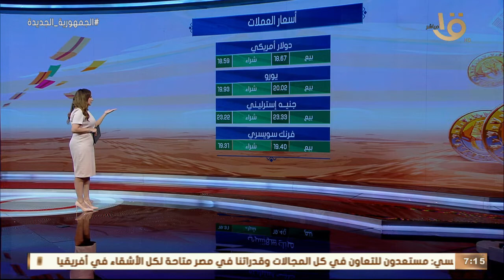صباح الخير يا مصر | تعرف على أسعار الذهب والعملات وجولة مرورية مفصلة وحالة الطقس اليوم